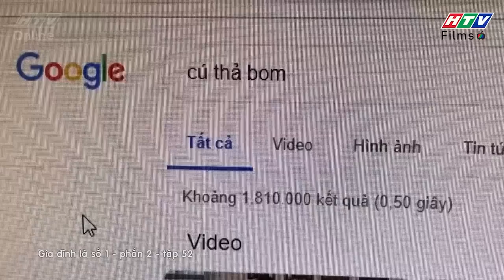Gia đình là số 1 Phần 2 | Tâm Anh "rêu rao" tật xấu của ông ngoại Lam Chi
00:00 Đón xem Giấc Mơ Làm Giàu
02:00 Đón xem Mẹ Trùm
04:00 Đón xem Gia Đình Là Số 1 Phần 2
06:00 Đón xem Bánh Mì Ông Màu Phần 2
08:00 Đón xem Tạp Hóa Năm Châu